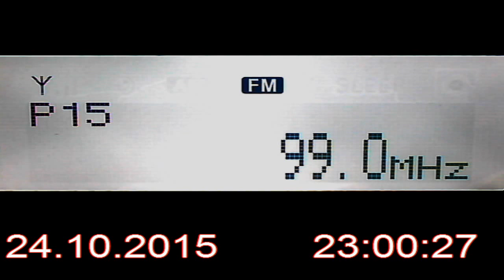DX FM SRo 1 Rádio Slovensko from Banská tiavnica in Craiova RO 590km, 322°